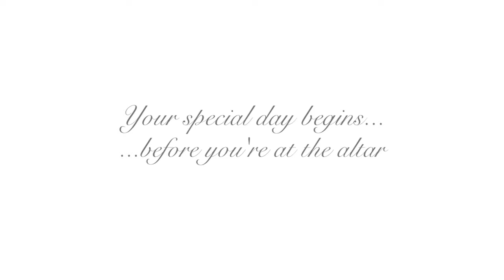Wedding Car Hire in Perth by Allure Limousines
Your wedding day is one of the most special days of your life and Allure Limousines understands the importance of everything running like clockwork. Our wedding car service is second to none and we strive to exceed your every expectation.